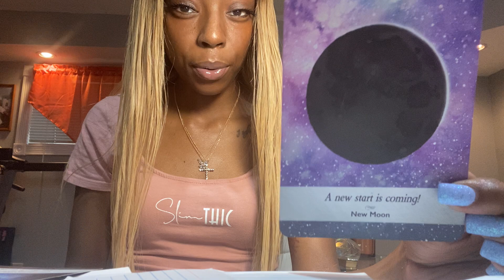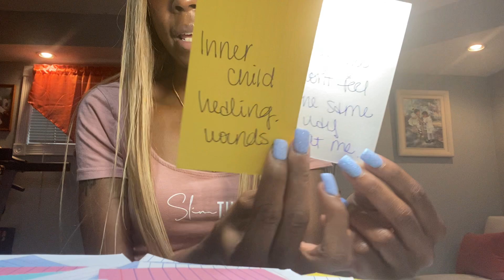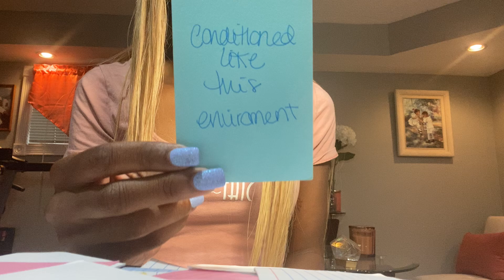They let pride get in their way an ex is awakened you’re the chosen one🎆❤️